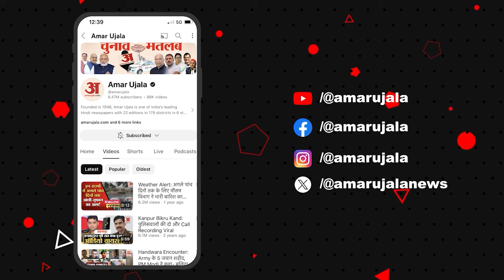Noida के Logix Mall में भीषण आग, पूरे मॉल में भरा धुआं, बिल्डिंग खाली कराई गई | UP Police